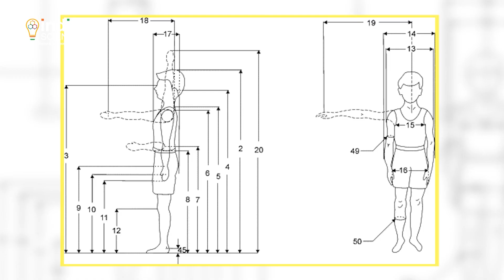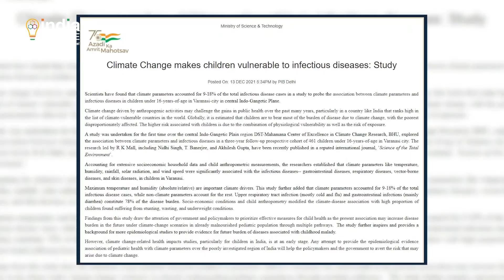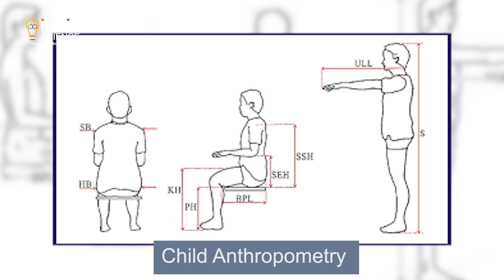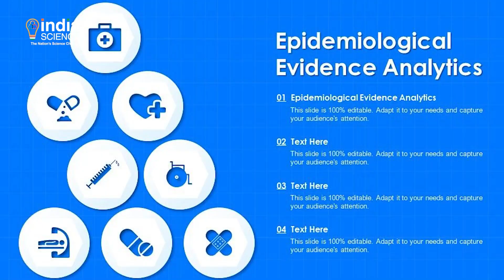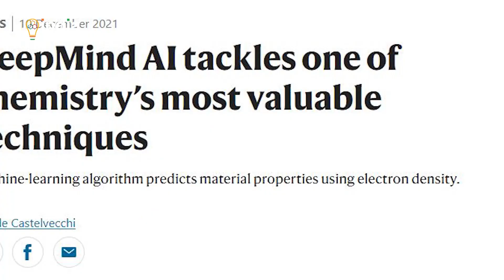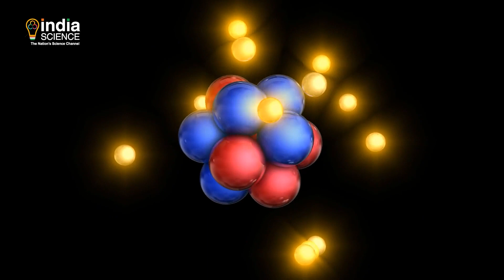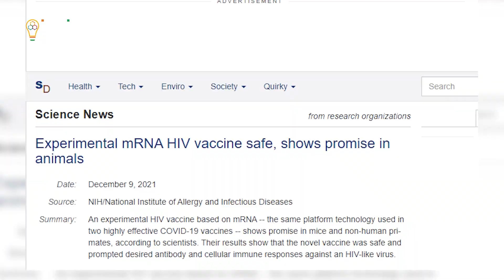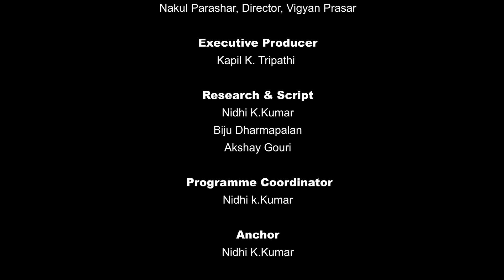Science Time (E) - 17 December 2021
"Climate Change makes children vulnerable to infectious diseases:
Study onDeep Mind and AI tackles one of chemistry’s most valuable techniques
Experimental MRNA HIV vaccine safe, shows promise in animals."